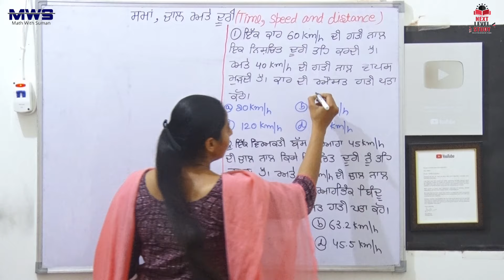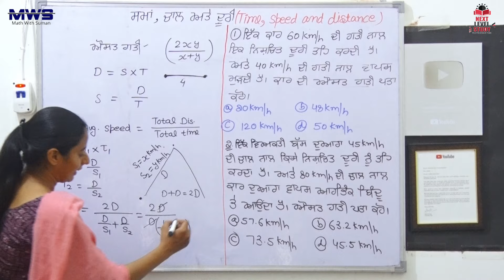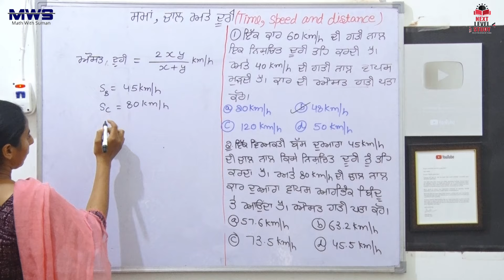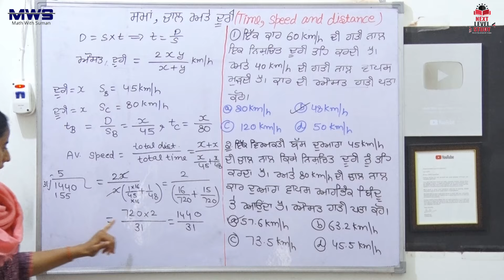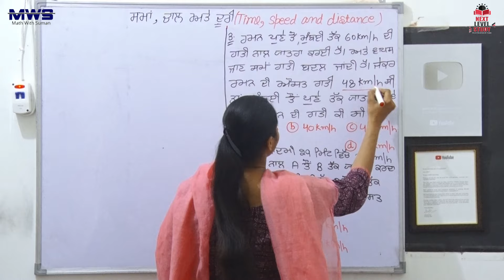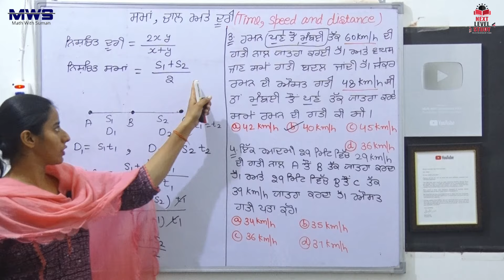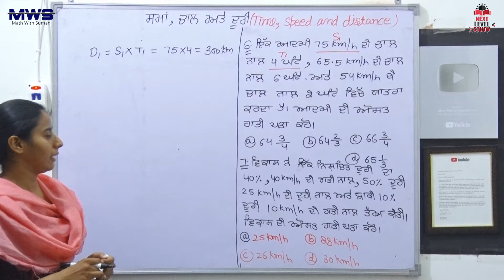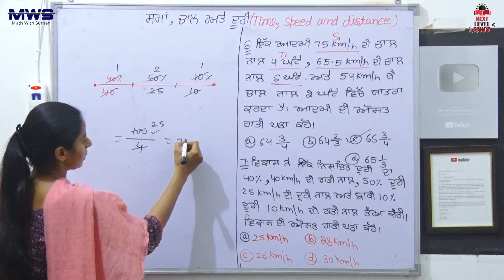Time, Speed and Distance Math in Punjabi for all punjab Competitive Exams || Maths Class-12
Time, Speed & Distance Maths Shortcut Tricks
 समय गति और दूरी
Time speed and Distance Tricks | Relative Speed
Time Speed & Distance
Speed Time Distance (Basics) | Maths
 Time Speed And Distance Trick | Train question shortcut trick

ਧੰਨਵਾਦ 🙏🙏